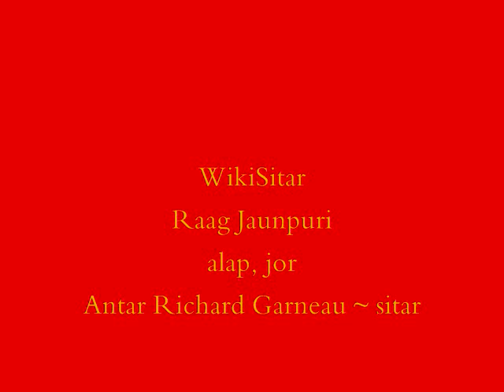Raag Jaunpuri alap, jor SITAR MORNING Antar Richard Garneau ~ sitar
Raag Jaunpuri late morning